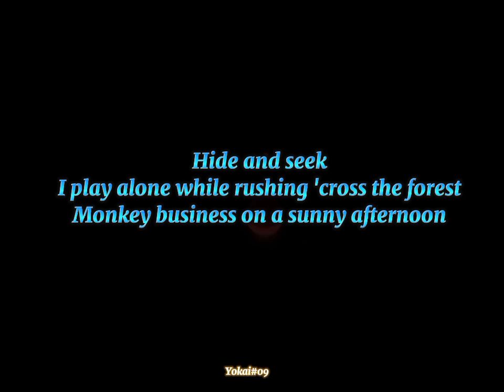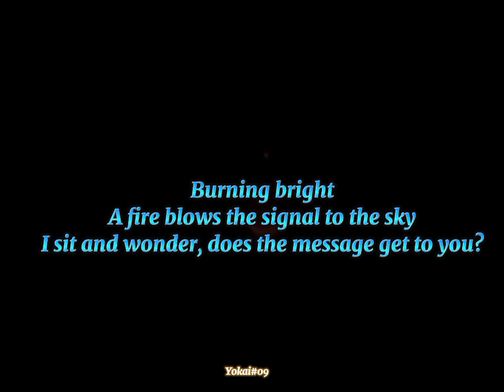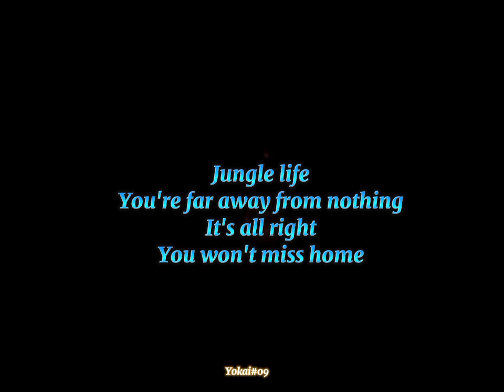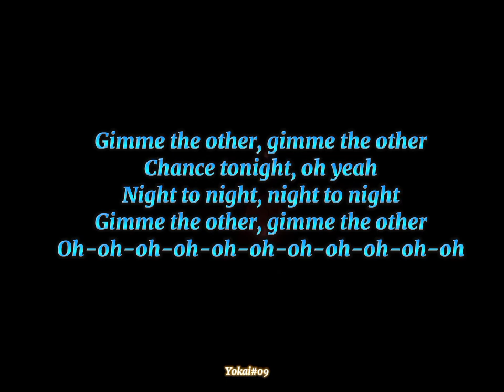𝕿𝖆𝖗𝖟𝖆𝖓 𝕭𝖔𝖞 ~ 𝕭𝖆𝖑𝖙𝖎𝖒𝖔𝖗𝖊